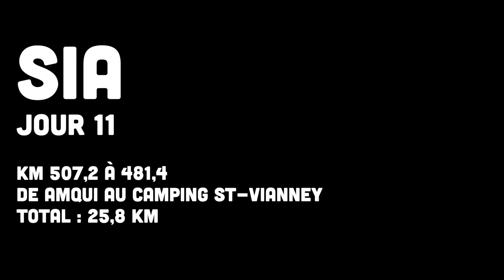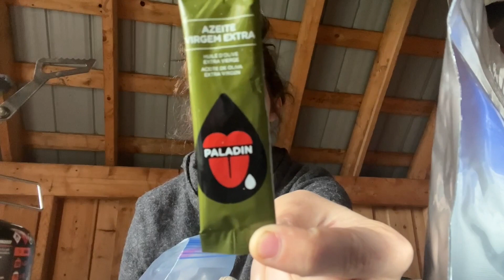JOUR 11 - SIA QC - Sentier International des Appalaches Québec : Moustiques et boue constamment! 😂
SECTION : VALLÉE DE LA MATAPÉDIA 4 de 4

KM 507,2 à 481,4
De Amqui à l’abri de Saint-Vianney
Total : 25,8 km

J'ai adoré Amqui et mon hike d'hier. J'ai l'impression de m'être reposée correctement. Ça tombe bien parce que je sais pas trop ce qui m'attend dans la réserve faunique de Matane. Il faut vraiment que je sois à Saint-Vianney avant la fermeture du bureau de poste pour mon ''resupply'' !
Enfin, pas de temps de niaiser. Haha!

Musique
Song For The Open Road par Jean Martin
Guitares : Jean Martin
Drum : Martin Lavoie
Son : Luc Boivin
Studio : Studio Red Tube

GEAR ⬇️⬇️⬇️________________________________
⚠️ Btw!!! Tous les produits que je présente ne sont PAS commandités d'aucune façon.

Système dodo

Gear général

Vêtements

Et